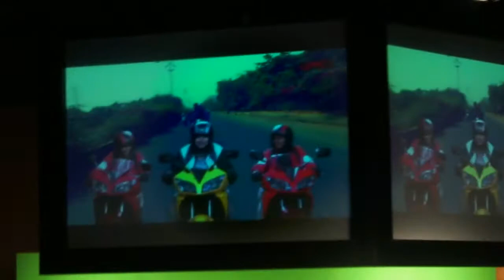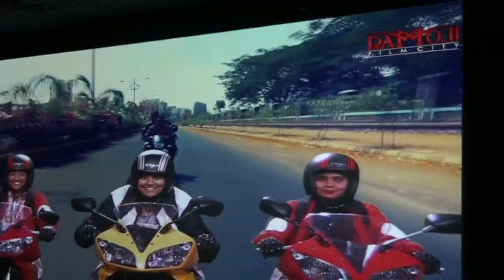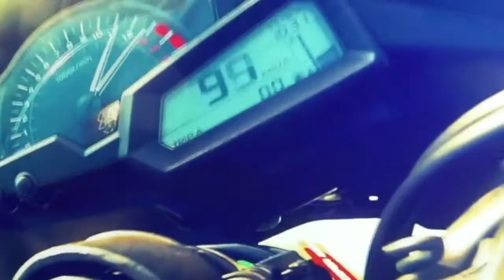Shooting a Film at Ramoji FILM CITY